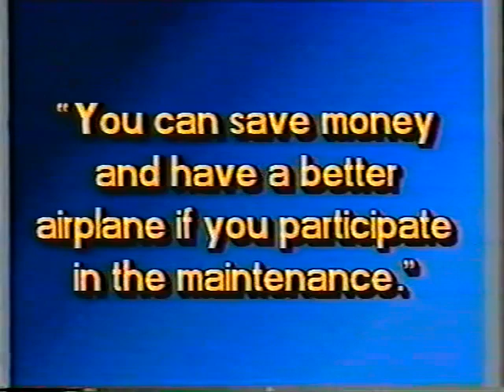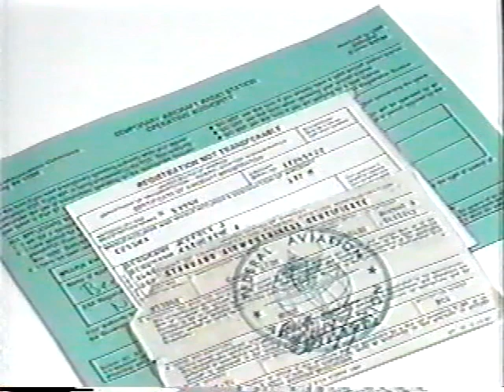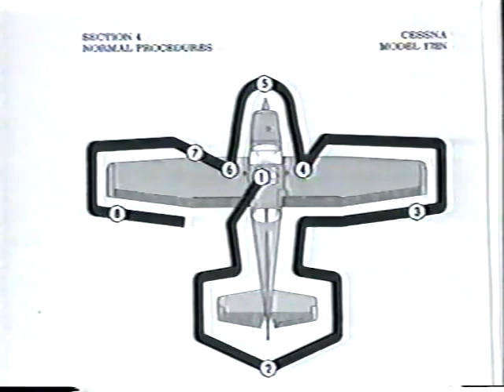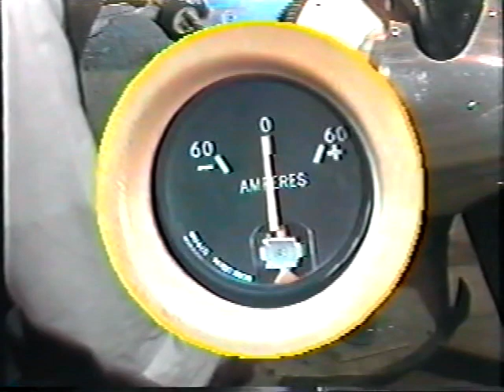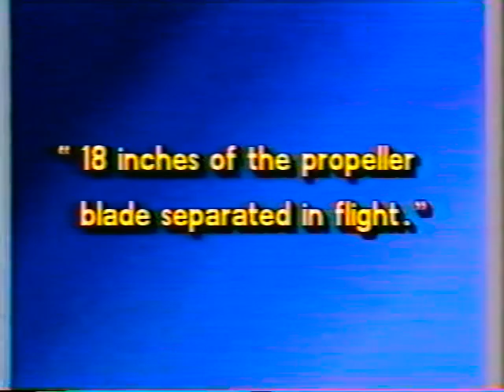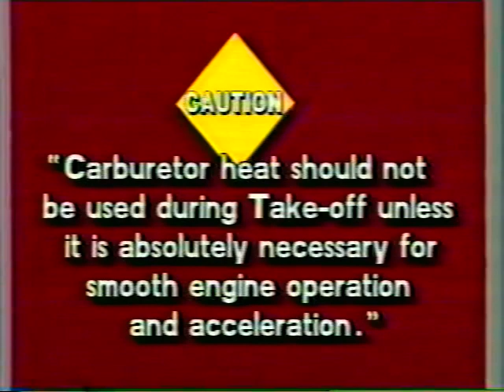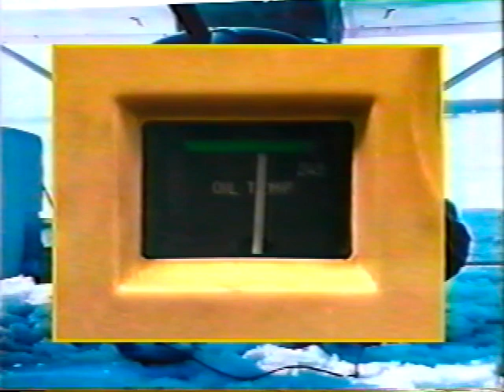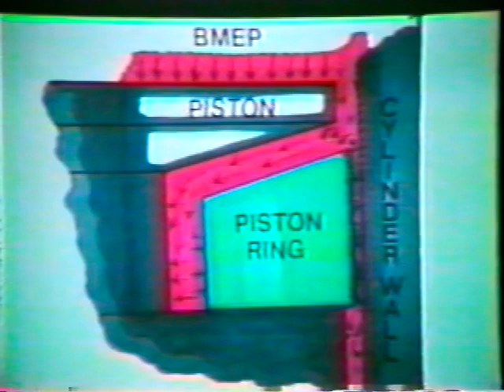Training aircraft :Your maintenance program